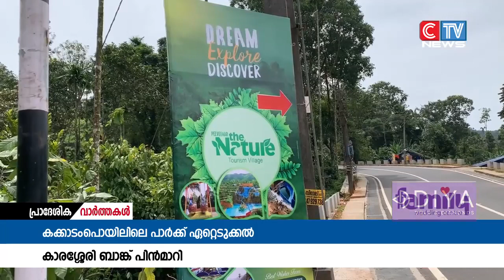കക്കാടംപൊയിലിലെ പാർക്ക് ഏറ്റെടുക്കാനുള്ള നീക്കത്തിൽ നിന്ന് കാരശ്ശേരി സർവീസ് സഹകരണ ബാങ്ക് പിൻമാറി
പി.വി അൻവറിൻ്റെ കക്കാടംപൊയിലിലെ പാർക്ക് ഏറ്റെടുക്കാനുള്ള  നീക്കത്തിൽ നിന്ന് കാരശ്ശേരി സർവീസ് സഹകരണ ബാങ്ക് പിൻമാറി